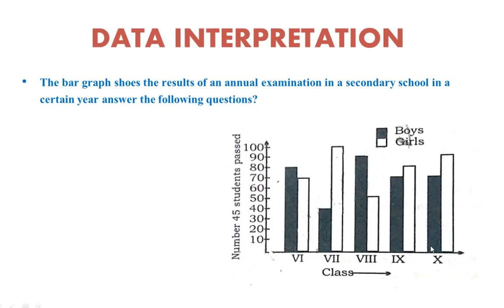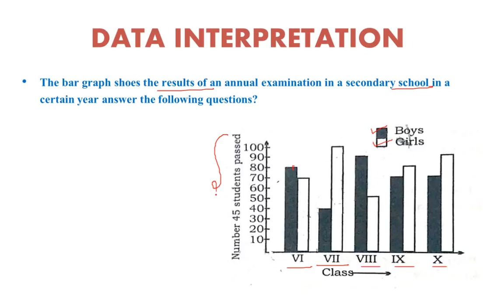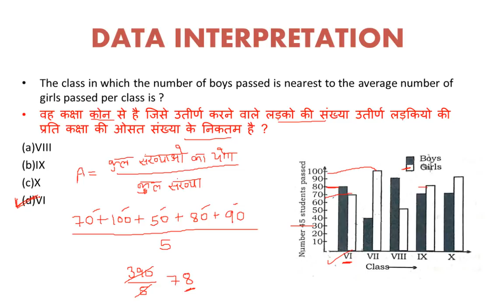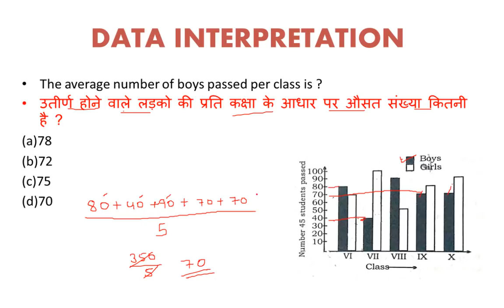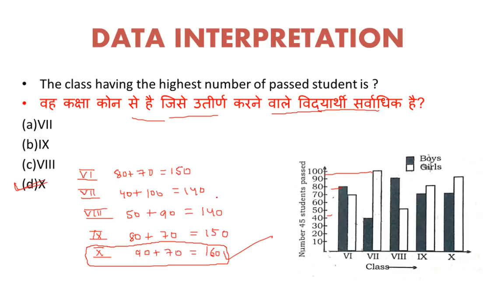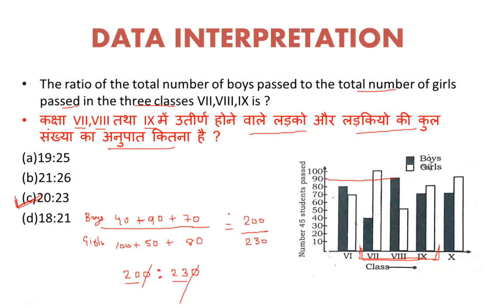DATA INTERPRETATION MOST IMPORTANT FOR UPCOIMG NTA-NET/SET/RRB/SSC CHSL OTHER MORE EXAM.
data interpretation study with us, STUDY WITH US, NTA NET, nta net data interpretation, data interpretaion in hindi, di in hindi, net data interpretation